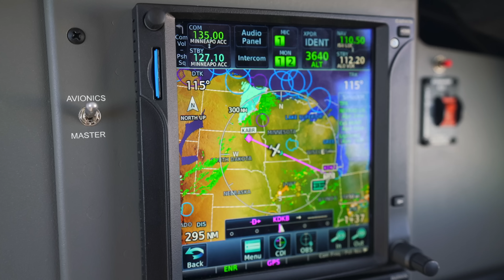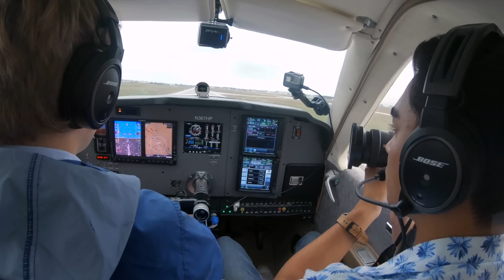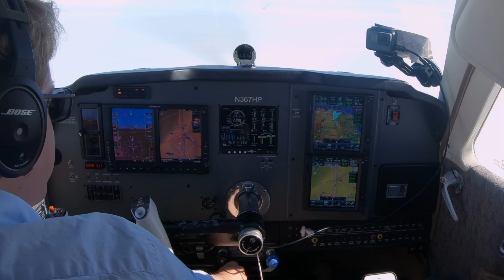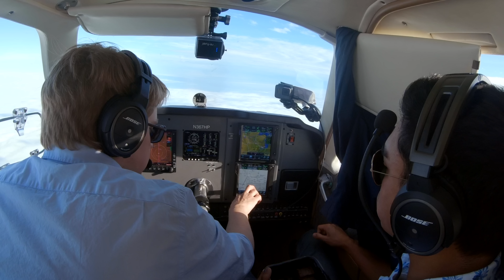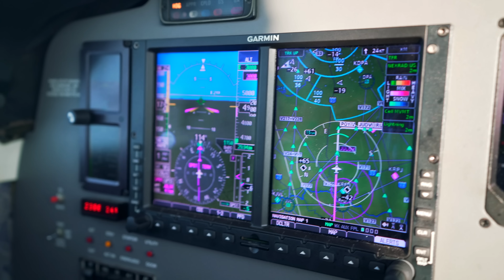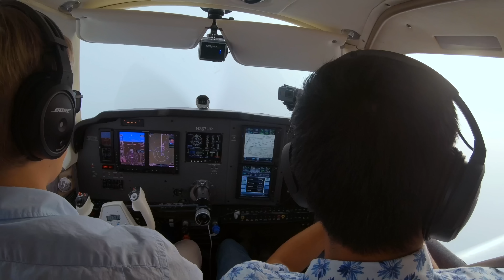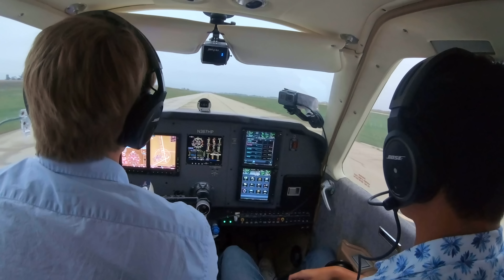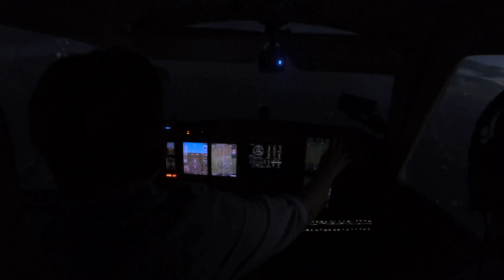IFR Everywhere with New Avionics Software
It was low IFR everywhere, so we picked up an IFR clearance on the ground and shot the RNAV approach on some new software, but we just had to make it to the air races.

Edited by Kevin Patrick Crone

GEAR

Camera gear, mounts, books, etc //

MUSIC